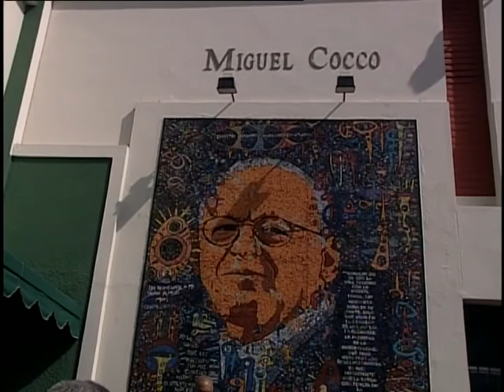Danilo pide paciencia a la población para ver resultados del Plan de Seguridad Ciudadana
El presidente Danilo Medina pidió paciencia a la población con el Plan de Seguridad Ciudadana asegurando que es un tema de largo plazo.